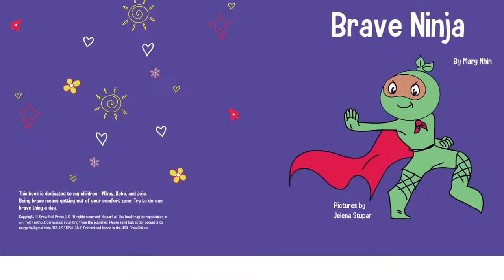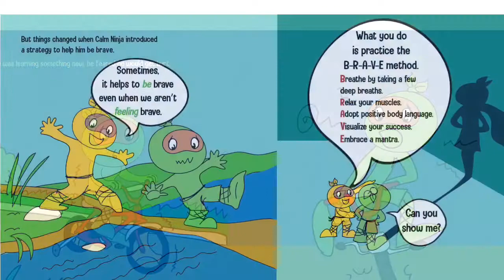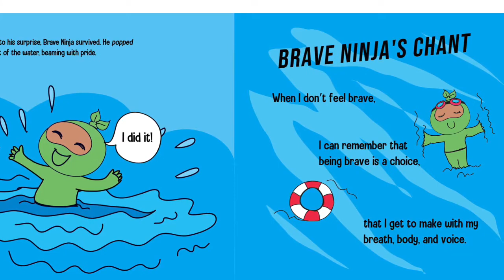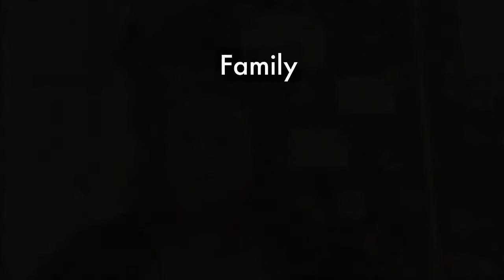Monday 12th October 2020 Challenge Assembly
A new week... a new challenge!